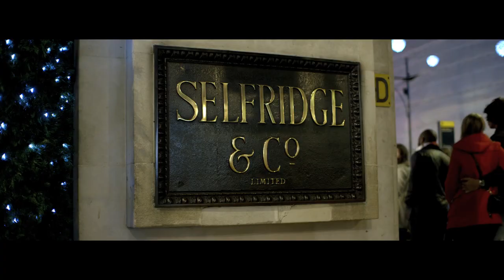Oxford Street Christmas Lights Show at Selfridges 2013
We've kicked off the festive season in style by switching on the famous Oxford Street Christmas lights. Go behind-the-scenes to meet the star-studded line up and see the spectacular lights show here.